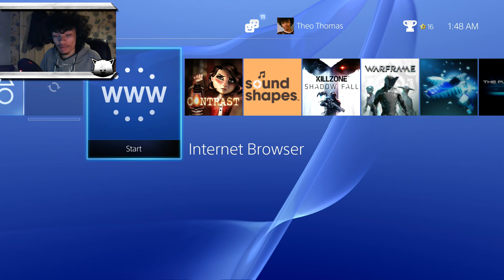Let's Play Need for Speed Rivals | Episode 1 | Racer Career Part 1 | Racer Introduction